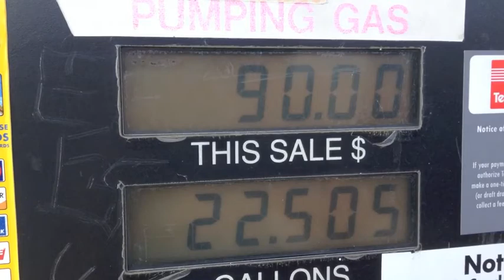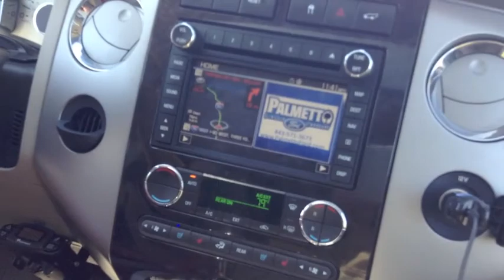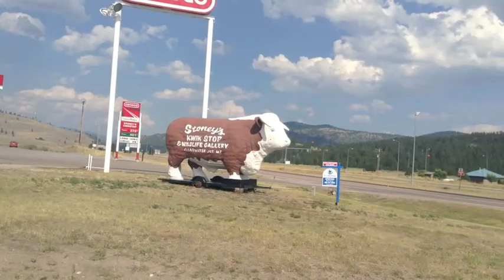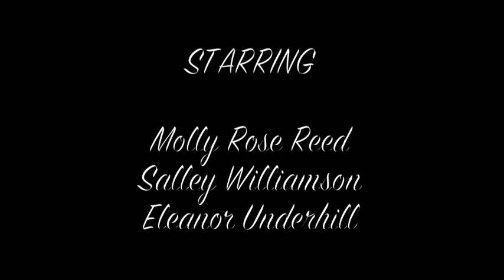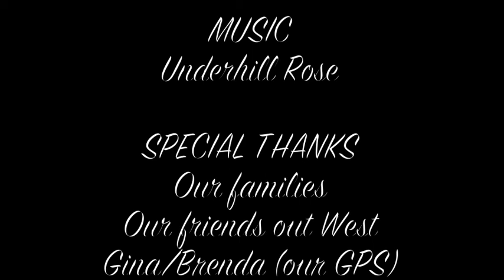Underhill Rose Goes West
A home-spun, behind-the-scenes look at Underhill Rose's tour to Montana in the summer of 2013. All footage shot on an ipad mini.